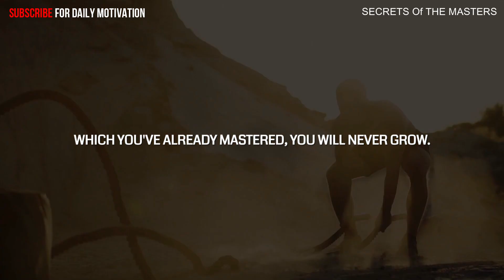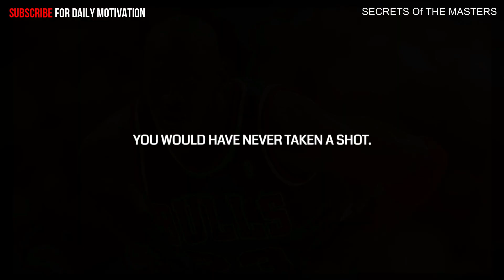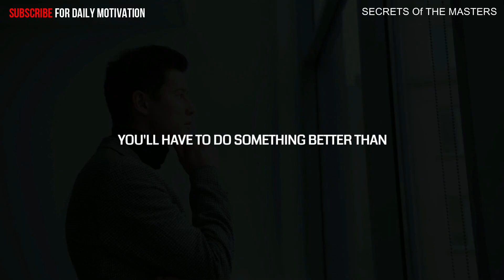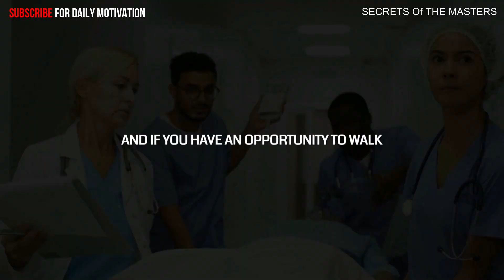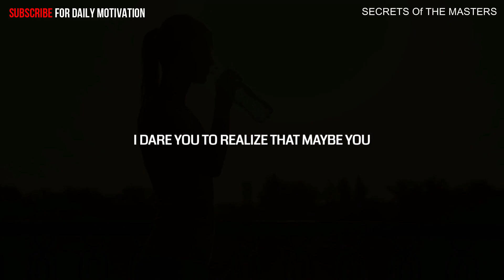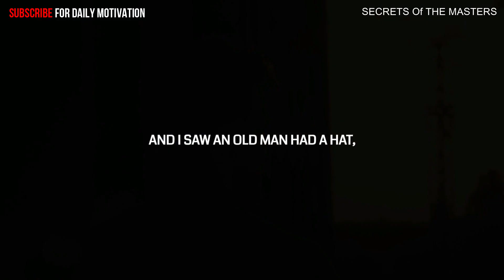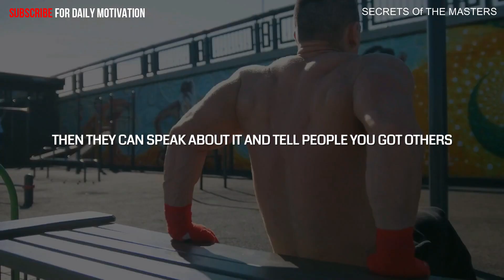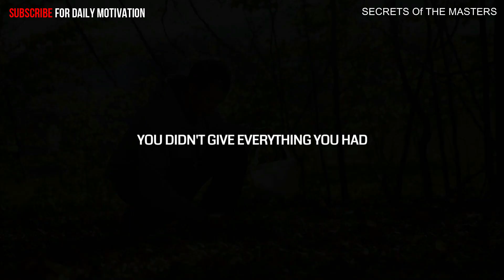I WILL WIN - 2022 BEST POWERFUL MOTIVATIONAL SPEECH - WILL SMITH COACH PAIN STEVE HARVEY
🍀🍀WATCH TILL THE END TO GET BLESSED WITH ALL YOUR WISHES THIS WEEK! Love You All & Wish You All The Best❤️❤️💞!! For New motivational Video's

Music License = (KT9RLUXCEREU18MU , KBHPP9HOUNV3UVK1 , LHLNBPUYKF5HXOMV , 8IX3HCSUQX6R6HFP , HXGEJF1HJMRQIQSC , JZUCMUHC3R7114UW)

🔈 SPEAKER :  Jim Rohn
*CREDIT
You can find more of Jim Rohns work here:

Speakers: TD Jakes, Eric Thomas, Les Brown, Jim Rohn